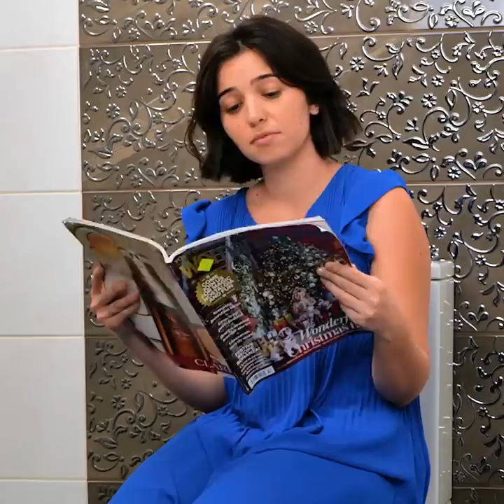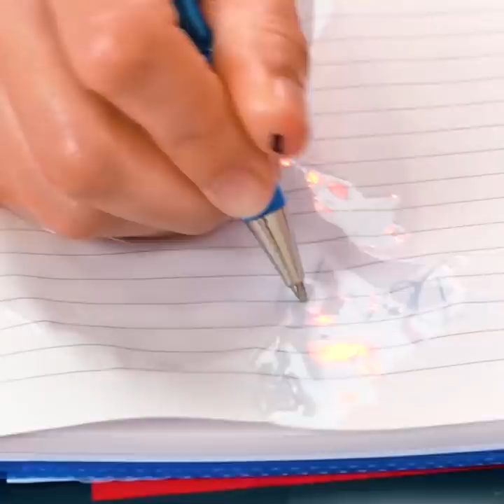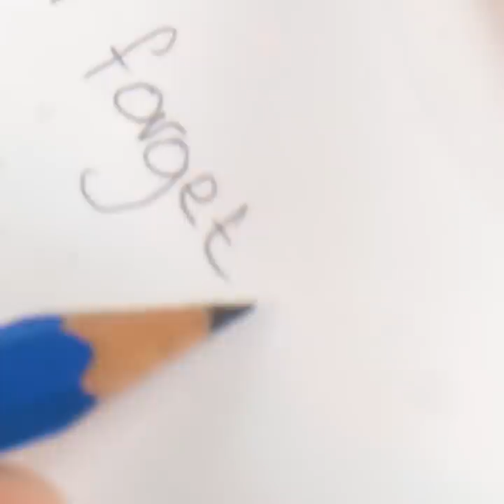Must-Have Gadgets And Appliances That Will Make Your Life Better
You won’t believe you’ve been living without these amazing appliances and gadgets for so long! Today we’ll show you things that make life sooooo much more comfortable you won’t know what to do with all the extra same you save from using them. The first gadget we’ll show you is the foldable hanger set that opens and closes as many hooks as you need. It’s perfect for hanging your towels in your bathroom, but you can also use them in other rooms.

Nobody likes getting their feet wet when it rains, but unless you carry a pair of rain boots with you at all times, it’s probably inevitable. Or you could also buy these awesome waterproof shoe covers that will keep you dry at all times! Another super useful gadget is the barber cape that sticks to your mirror. You can place it over your sink to avoid a hairy drain!

Keep watching for more awesome gadgets!

TIMESTAMPS:

0:36 – Foldable bathroom rack
2:47 – Waterproof shoe covers
6:09 – Barber cape for your sink
8:48 – Vertical hanger with multiple slots
11:06 – Extendable drying rack